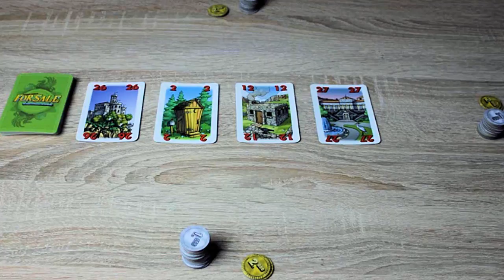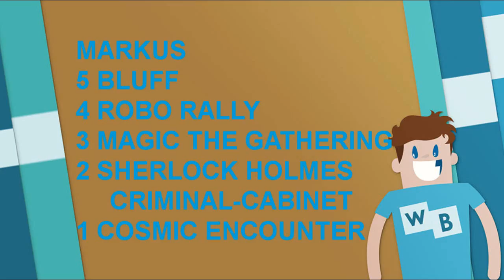Top 5 Spiele vor 2000 - Golden Oldies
Markus und Max stellen euch Ihre Lieblingsspiele vor, die vor 2000 erschienen sind.

Viel Spaß!